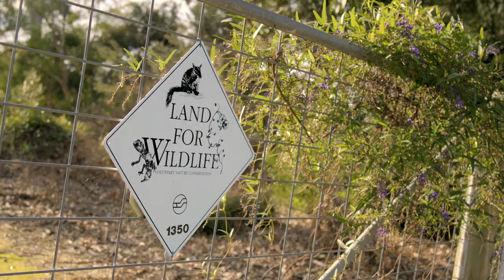Professor Kingsley Dixon | Life springing from the aftermath of flames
The discovery of the chemical in smoke that stimulates plant germination after bushfires set the Faculty of Science and Engineering’s Kingsley Dixon on a journey that’s now seen him awarded Curtin’s highest honour for academic staff: the title of John Curtin Distinguished Professor.

Excited about research? See what else we are doing...